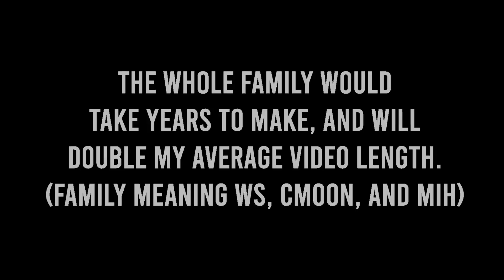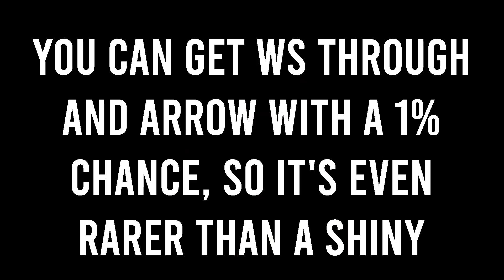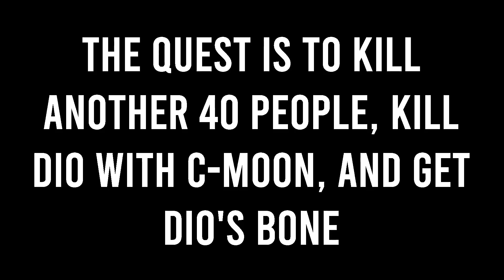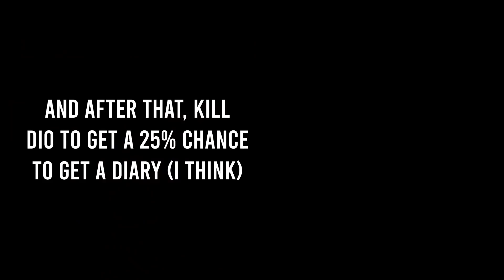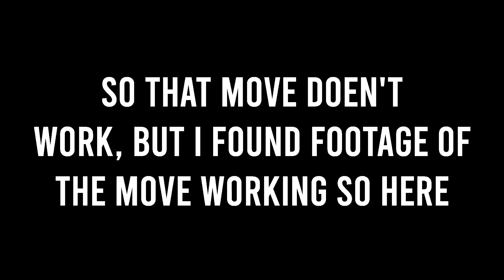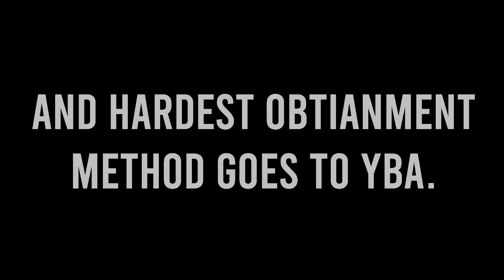Using Made In Heaven In Different Roblox JoJo Games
This Video, Was Made In Heaven.

(also excuse me for spelling mistakes)